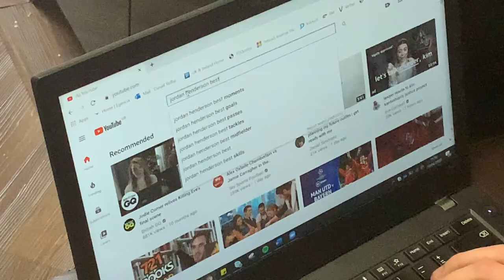A day in the life with Jordan Henderson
Come on a journey with us and search deeper into the private life of Liverpool FC captain Jordan Henderson.

A tribute to Bob Mortimer and all the flat breads and bent spoons out there x